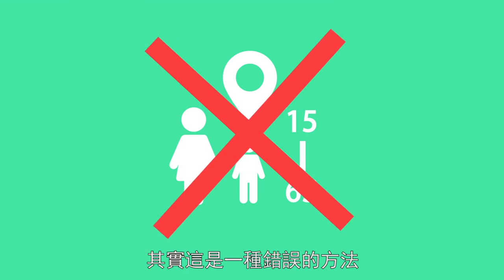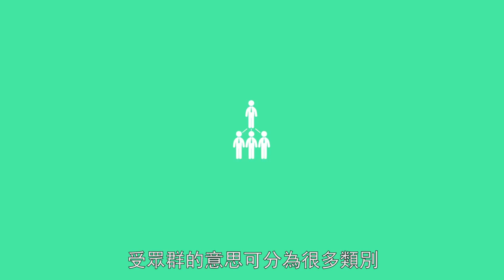生意學之 S.T.P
STP 分析是甚麼 ?
第一步、S 市場細分（Segmentation）區別市場組成的特色
從消費者出發，把市場中的廣大人群，用不同特徵為他們做分類。一群人，會因為同時存在不同的特徵性狀而被分類在相同或是不同的團體中，端看分類時的定義。

例如：

你跟你朋友都喜歡動物（被歸類為喜歡動物的群體）、你只喜歡狗（喜歡狗的群體）、你朋友只喜歡貓（喜歡貓的群體）。如果今天廠商是提供跟狗相關的服務，就會知道只有你才是廠商的行銷目標。

小編心得 :

出發點雖然是從消費者習性特徵出發，但同時也可發想你的產品適合進攻客戶的那一些痛點，思考的是什麼人會出現這些痛點？這些人會出現在哪？ 他們平常會有什麼樣的特徵？他們跟其他人在需求上有什麼差別？這些痛點目前有其他產品在服務他們嗎？ 他們是怎麼找到這些服務的？當你越清楚客戶的需求(有時候連客戶自己都沒有察覺到自己的需求)，你就可以在設計產品行銷策略時針對那些需求，使用他們能夠快速理解的語言或信息去溝通，這樣就可以提高成交機會。

做市場細分的 7 個方法 :
客層 : 年齡、性別、收入狀態、教育程度。
生活型態 : 休閒娛樂偏好、興趣嗜好、旅遊品味、人生目標
信仰與價值觀 : 宗教信仰、個人價值觀、國家民族觀、文化認同
生命階段 : 求學進修、成家立業、養育小孩、退休生活
消費行為模式 : 產品購買偏好、品牌認知與忠誠度、利益追求行為、習慣消費管道、面對銷售/行銷資訊的反應
大數據分析 (Big Data) : 臉書 Face Book、Hubspot、Google Analytics 等網路工具集合了龐大的消費者數據與分析技術。直接使用行銷工具精確且快速的鎖定目標群體。
心理狀態 : 個性與情緒感受對他們消費行為的影響。如何取得這些心理狀態資訊呢?
一對一問答 : 與可能變消費者的人面對面聊天，尋找可能的真實需求
數據調查 : 從官方資訊、消費者研究報告、產業研究數據進行分析資策會
既有客戶分析 : 從已經消費的客戶資訊去觀察客戶樣貌
stp 分眾

使用網路行銷工具直接設定你想要行銷的群體，在短短幾分鐘，馬上幫助你抓到台北市裡 91 萬潛在目標客群，更可以設定特徵交集（同時喜歡 A 且喜歡 B 的人）讓你的目標受眾更精確同時也幫你省下非常大筆的行銷預算！

如果你在行銷產品前想過這 3 件事
你知道市場裡有一群人，他們有某個共同的煩惱、需求、渴望還沒被滿足！
你知道你的產品有一個關鍵價值絕對可以幫助那一群人解決他們的問題，同時你決定告訴他們這些人通通可以來找你解決問題！
當競爭者跟你面對同一群市場時，你可以用一句話、一個口號或一個理念讓客戶馬上認出你！並且忘掉其他競爭者的存在！